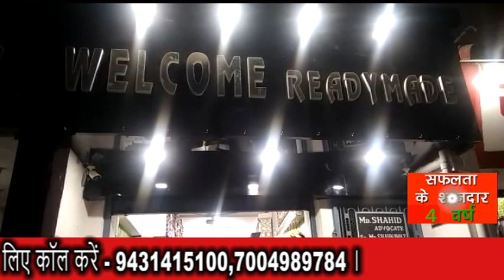NEWS TODAY DARBHANGA 25.02.2023